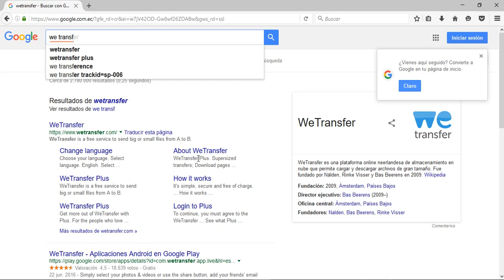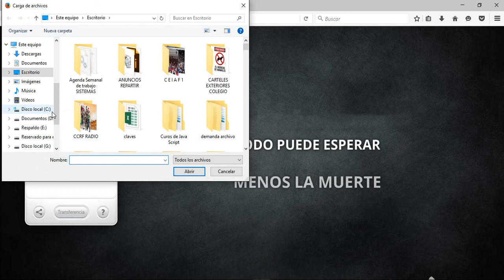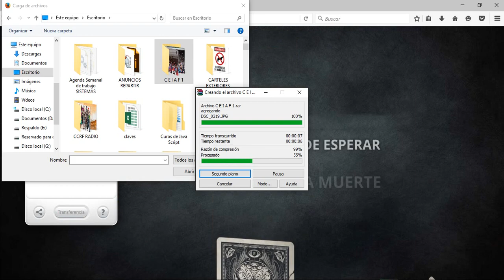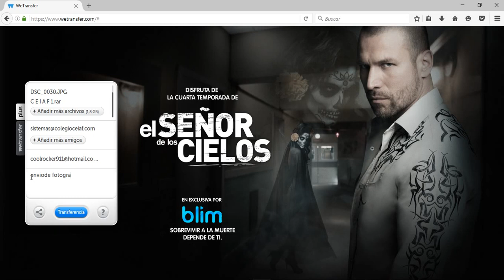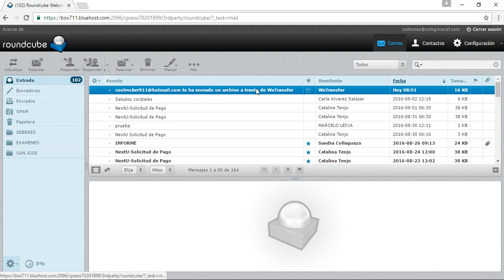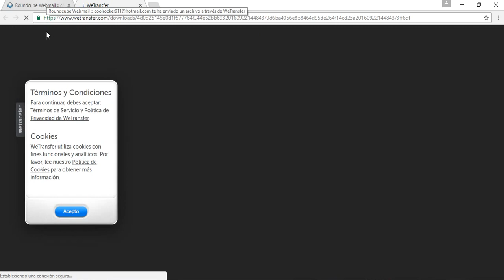cargar archivos por wetransfer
Explicación breve de como cargar archivos pesados para poder enviar por email. Por: Ing Edison Gallardo link de we transfer